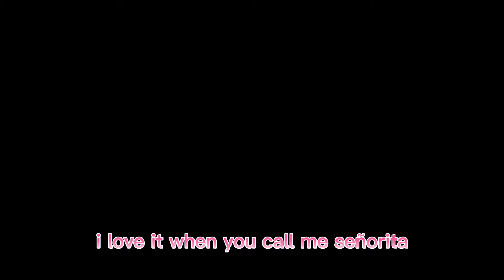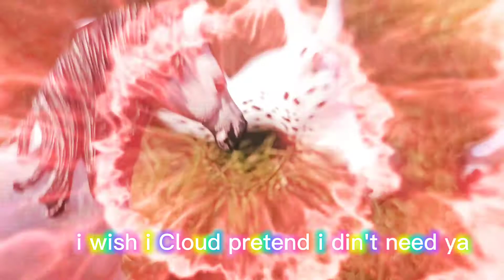music video - Señorita. specjał z okazji 295 subów